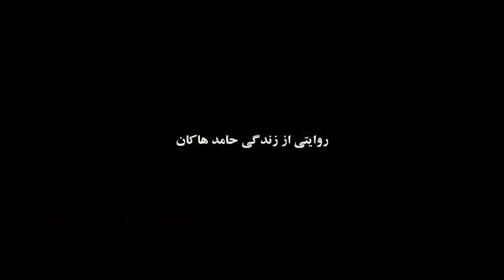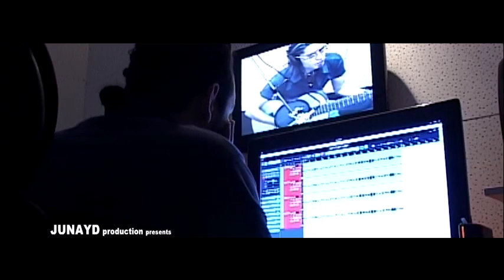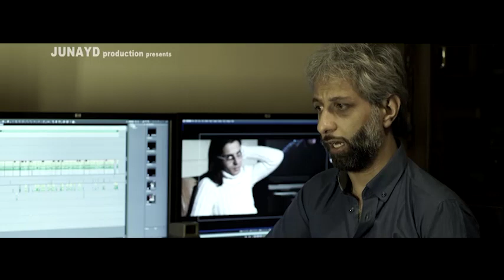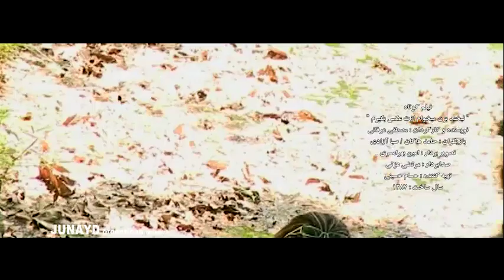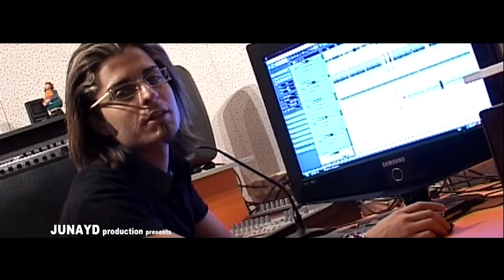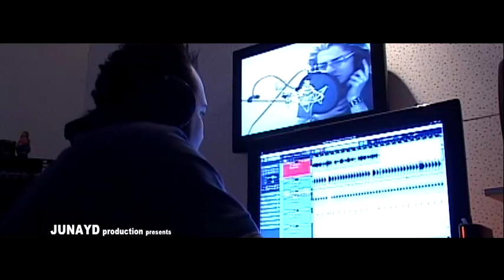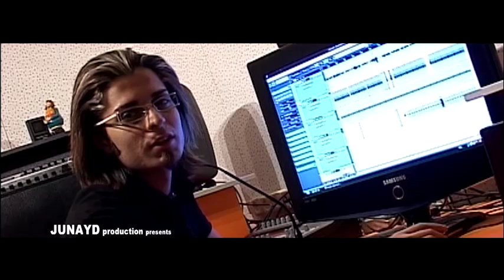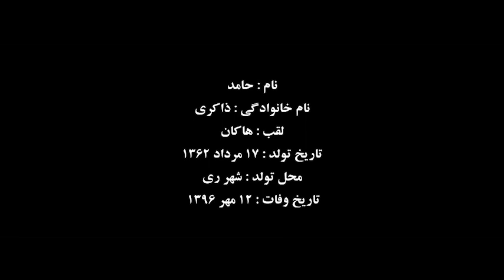مصطفی عرفانی ، مستند " اینجا هست ری " به کارگردانی : مصطفی عرفانی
" مستند " اینجا هست ری
روایتی از زندگی حامد هاکان
کارگردانی ، تدوین ، تهیه کننده : مصطفی عرفانی
نریشن : ماهان جبلی
تصویر : دلاور دوستانیان ، امین بهرامسری ، مسعود خداداد ، علی رضا رعیتی
صدا : مرتضی عزتی
مدیر تولید : حسام حسینی
سال ساخت : 1384 الی 1390
آدرس شبکه های اجتماعی من